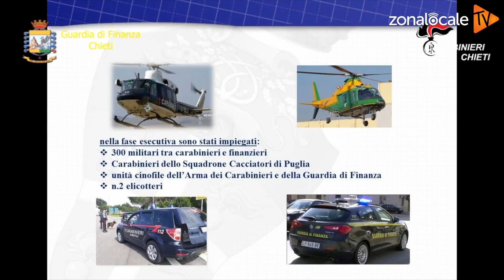OPERAZIONE EVELIN - "Lo Stato doveva dare una risposta forte"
OPERAZIONE EVELIN - Sgominata un'organizzazione criminale con base a San Salvo dedita al traffico internazionale di droga.
I dettagli nelle parole del colonnello Severino Fiore, comandante provinciale della Guradia di Finanza, e Florimondo Forleo, comandante provinciale dei carabinieri di Chieti